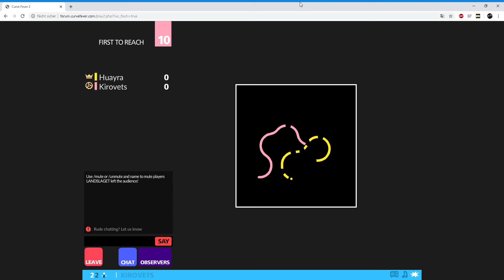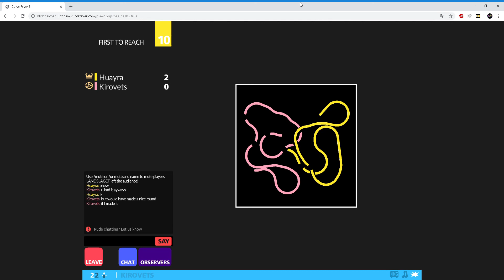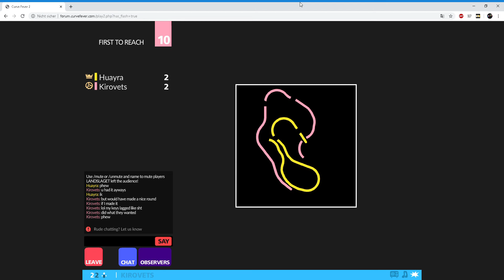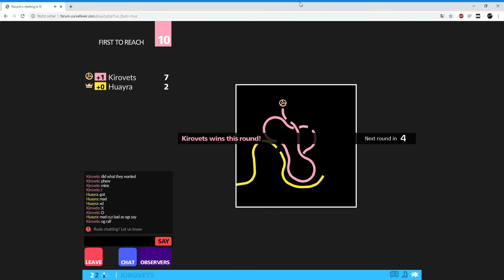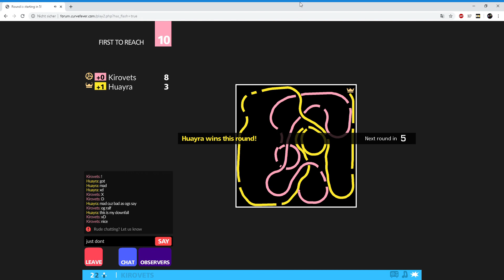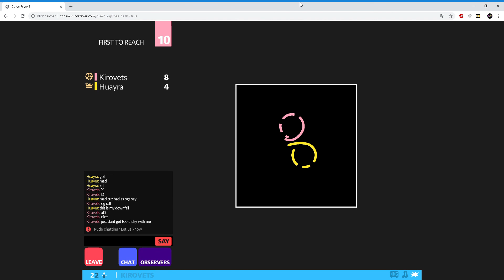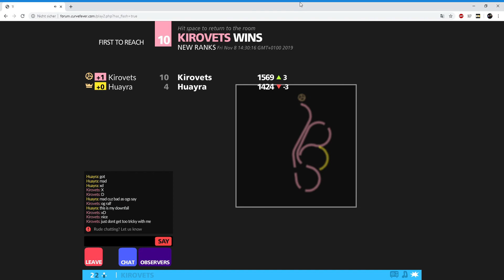Curve Fever 2 1v1 none Kirovets vs Huayra #2